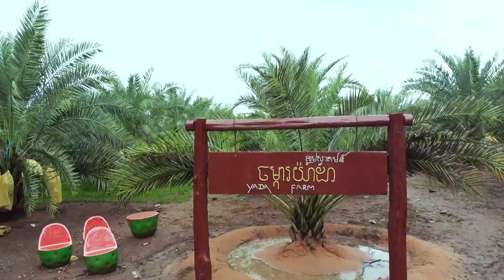ហេតុអ្វីក្រុមហ៊ុនផ្គត់ផ្គង់ពូជដំណាំនិងបច្ចេកទេសនៅខ្មែរ ឈរជើងមិនសូវបានយូរ? | កម្មវិធីមុខរបរស្រុកយើង